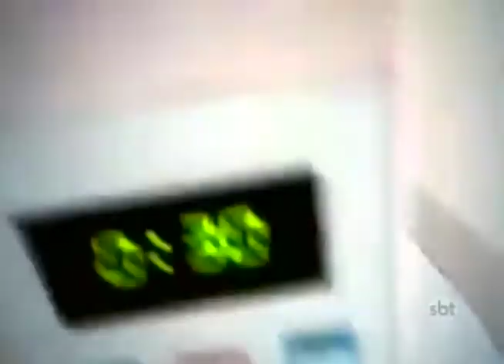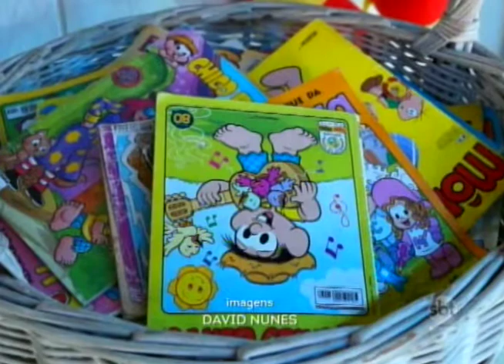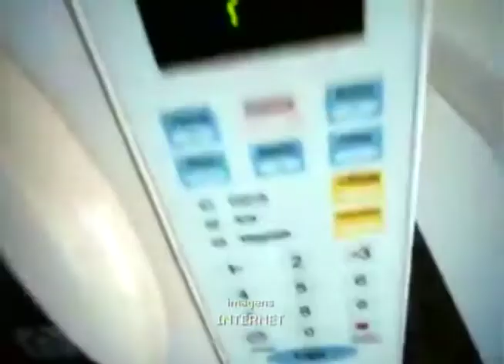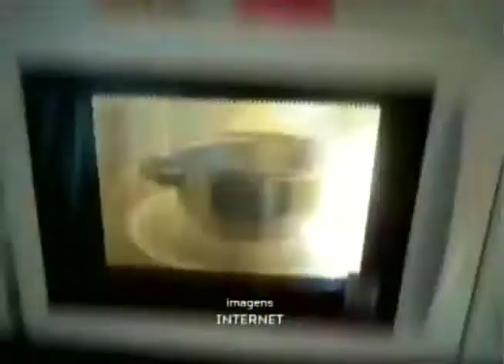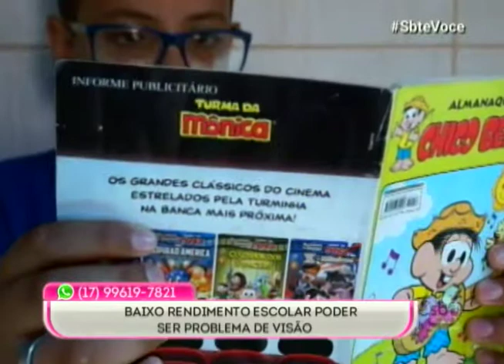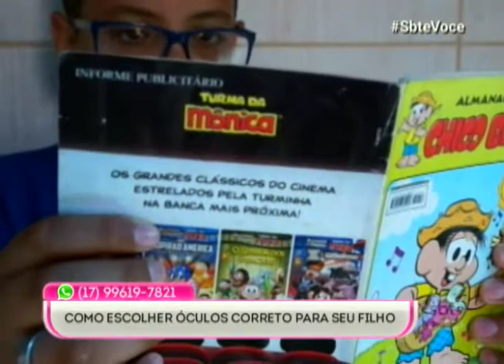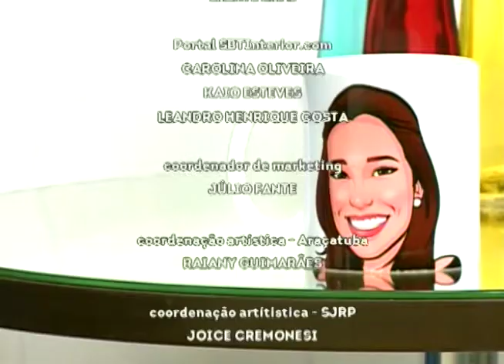SBT e Você 15/03/18 na íntegra